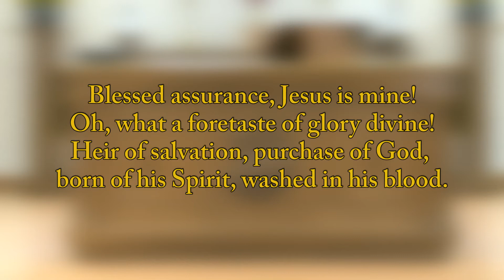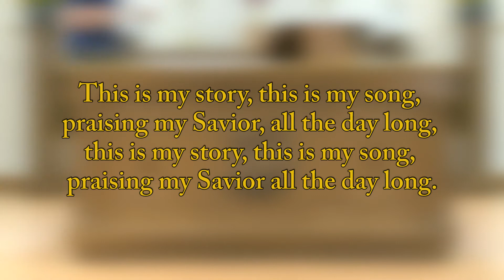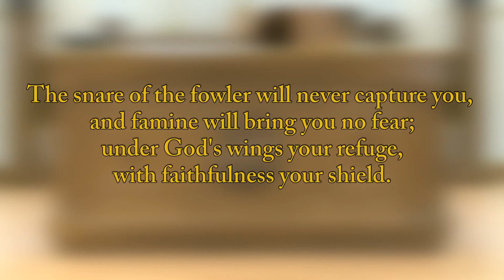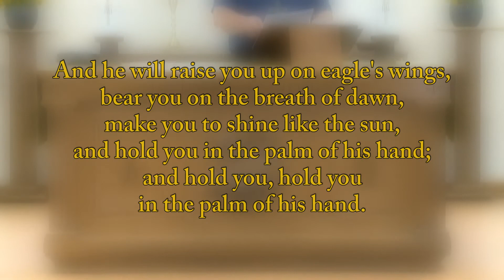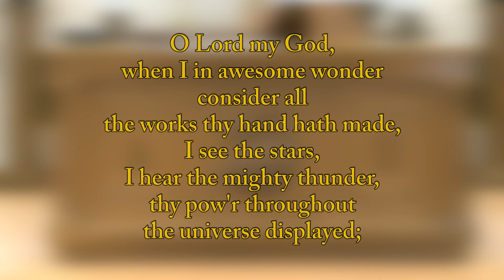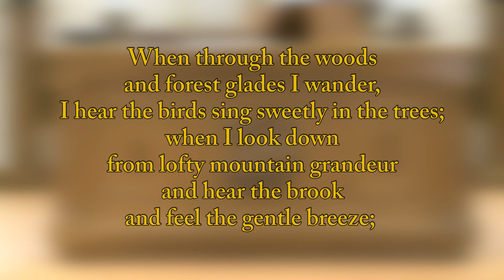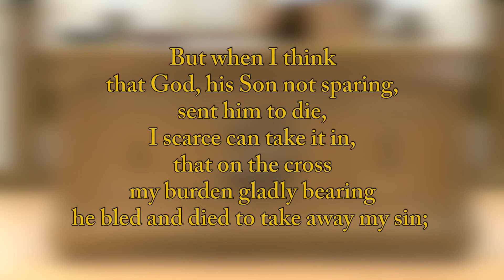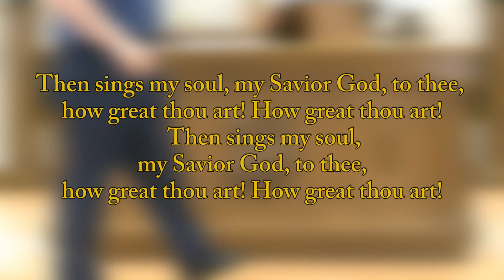Sunday Service July 19, 2020